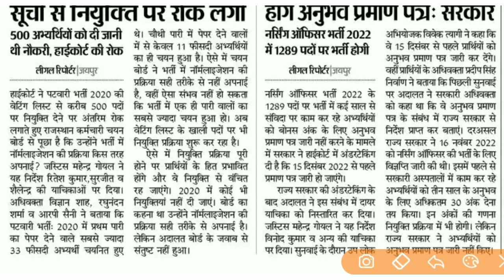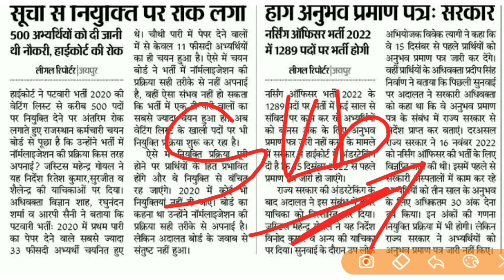पटवारी भर्ती 2020 पर हाईकोर्ट ने लगाई अंतरिम रोक / Patwar 2020 High Court Normalisation Rok Lgayi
Patwar_exam_2020_high_court_rok
Patwar_High"court_normalisation_update
patwari_exam_2020_normalisation high_court_ste
rsmssb_letest_update
High_court_normalisation_update
high_court_patwari_bharti_2020_letest_update
rsmssb_pepar_leak_latest _update
Patwar_bharti_2020_4th_Shift_normalisation_update_high_court
patwari_bharti_2020_1st_pari_normalisation_high_court_update